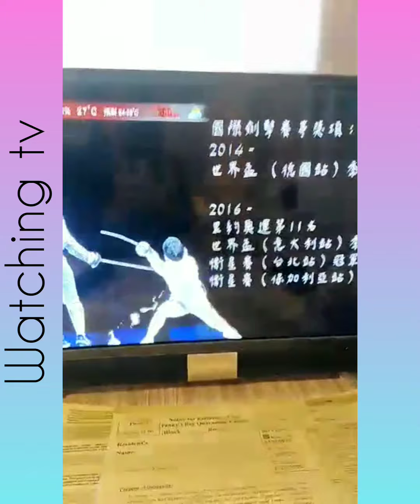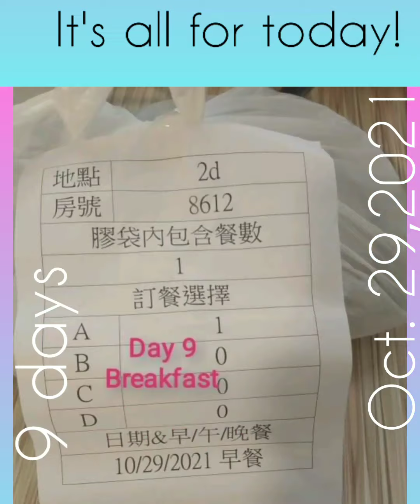QUARANTINE#DAY9 IT'S ALL DAY ABOUT ME! @PENNY'S quarantine centre Hk.